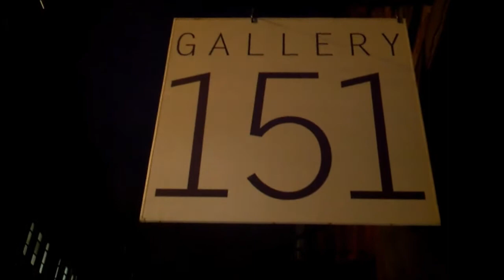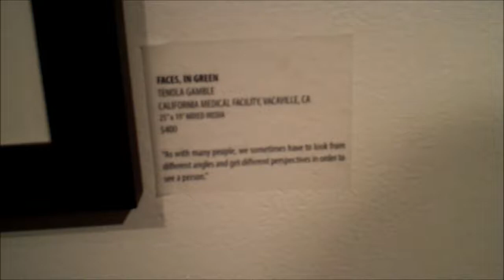Prison Art Show at Gallery151, New York, NY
Prison Art Show at Gallery151, New York, NY. Matt Namer, Curator.